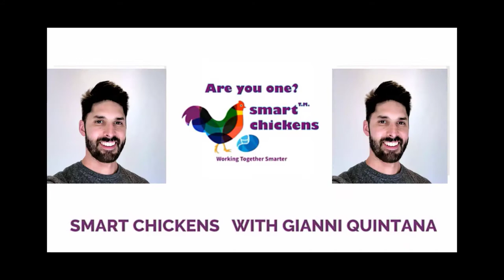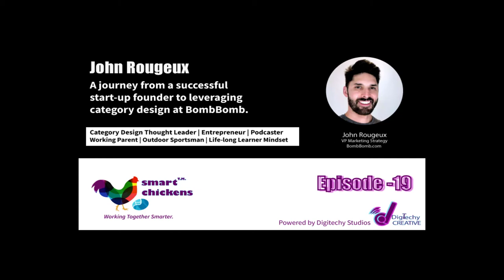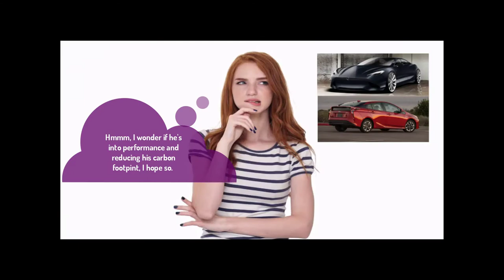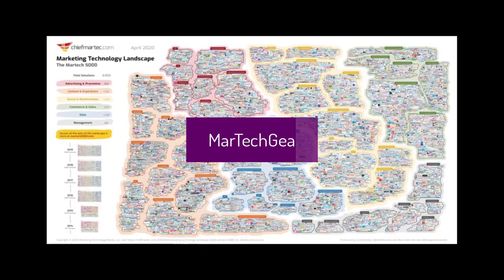John Rougeux VP of Marketing Strategy: How to Create a Category Design Business Strategy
In today’s episode, we have a very special guest John Rougeux, VP of Marketing Strategy at Bomb Bomb, where he’s focused on re-humanizing the way people do business through personal, 1-1 video. As VP Marketing Strategy, he’s leading their content team on category design, strategic messaging, positioning, and content strategy.

We discuss his entrepreneurial background which includes being a successful founder of Causely, where he built the world's first SaaS platform to help SMBs generate referrals using cause marketing.

He built our marketing processes and the team from scratch. They were awarded #1 Place to Work in Kentucky in 2016 and received recognition from Entrepreneur and Outside Magazine for having a great company culture.

Causely was acquired by SkyFii a cloud-based software that helps you streamline operations, drive marketing results, and improve the visitor experience.

In 2018 he led the team as VP of Marketing North America, before his recent role as VP of Marketing Strategy at BombBomb. He is also the co-host of the B2B Growth podcast.

We have a very real and candid conversation around his view of Category Design as a unique path to differentiate your organization in an ever-increasingly competitive and noisy market.

He also dives into his founder journey using Category Design with Causely and how he’s shaping Bomb Bomb's strategic marketing growth via the lens of Category Design.